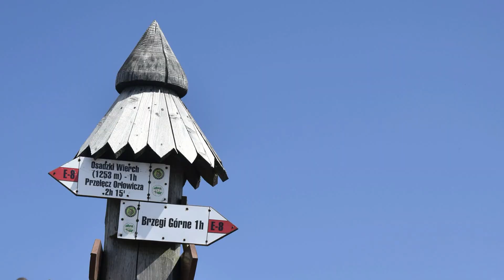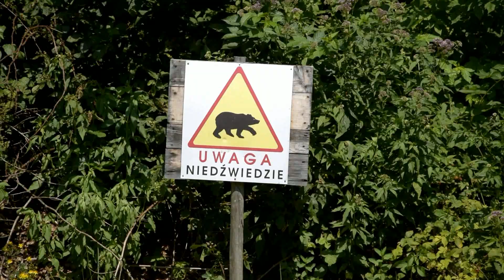Obóz w Nasicznem 16 DH